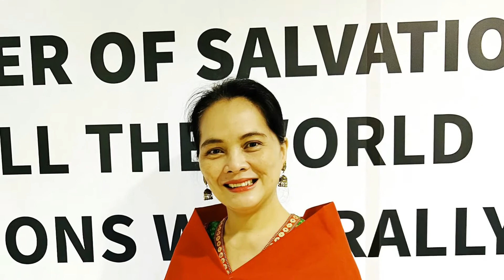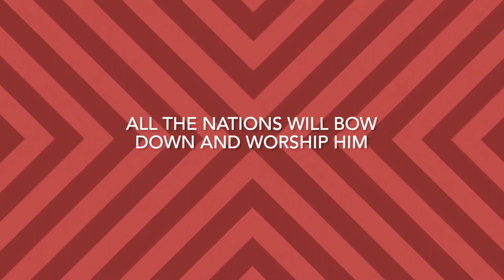40 Different Nations United as One !ICA(My Memories To Keep 20)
Different nationalities with different cultures, but serving the same true God with full of Love, Faith and Hope.